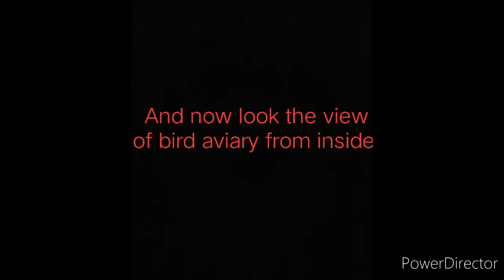Lake view point bird Avery from inside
Very beautiful and clean place you all should visit